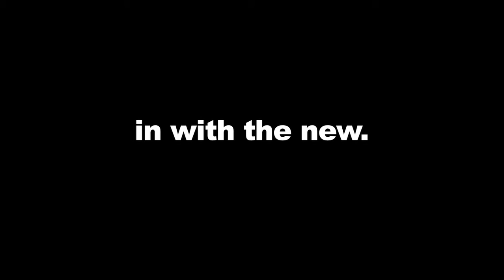24...Ounces of Raisins!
Raisin eating challenge...